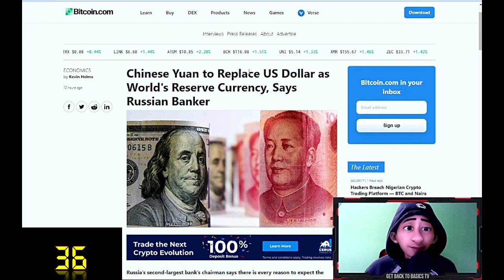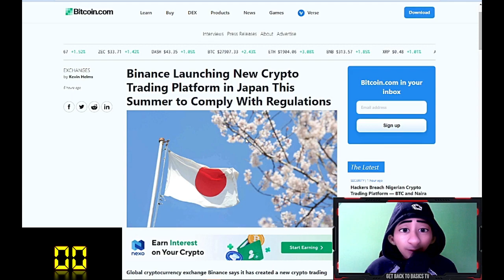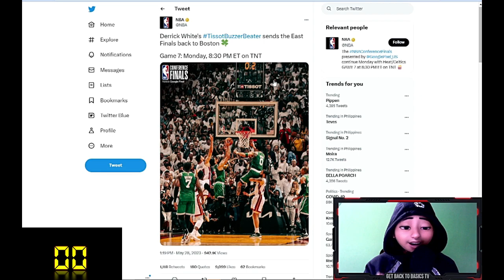Chinese Yuan as New World Reserve? | GAME 7: It's About Time. Boston or Miami? & More on SSN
This is today's evening video is about sports and crypto news exciting stuff!